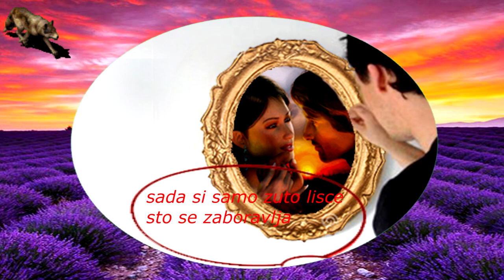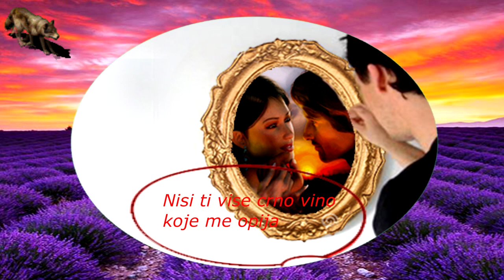DALIBOR BRUN-NISI TI VISE CRNO VINO (TEKST)